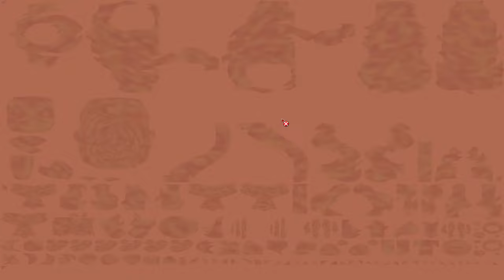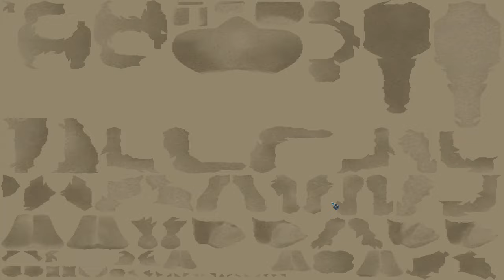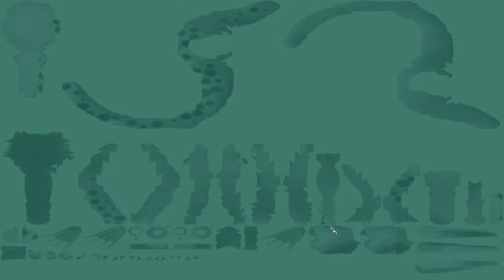Spore - No Commentary - Part 296 [SEIZURE WARNING]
I forgot that game capture shows rendering of creatures and other random assortments in OBS. This is an issue with the game instead of OBS, annoyingly I only noticed this when streaming. It's here for public view anyway but be warned unless you want a free acid trip.